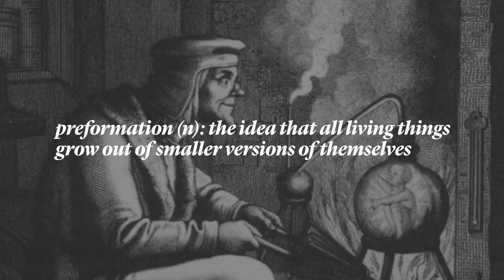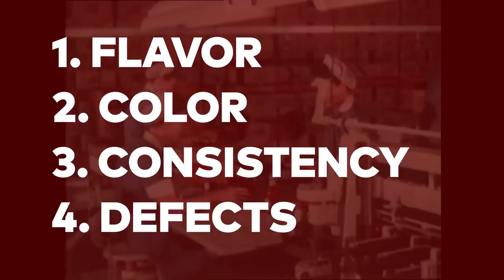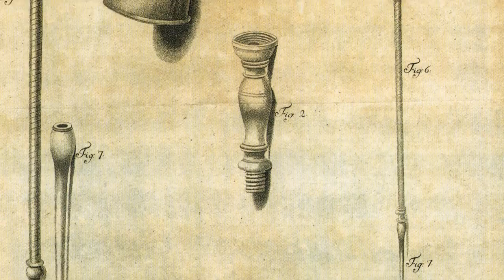12 Science Facts to Weird Out Your Family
English philosopher Jeremy Bentham was taxidermied. The U.S. Air Force tested an ejector seat with a black bear. There's a newt that's like a real life Wolverine. There are lots of weird science facts out there. Here are 12 to share with your family to freak them out, courtesy of our podcast The Weirdest Thing I Learned This Week.

Narrators: Eleanor Cummins, Rachel Feltman, Stan Horaczek, Corinne Iozzio, Claire Maldarelli, Tom McNamara

Media: 20th Century Fox (X-Men Origins: Wolverine),
EYE Filmmuseum, Wikimedia Commons, Pixabay, NOAA,
Prelinger Archives, Pond 5, Microbewiki (Kenyon College)